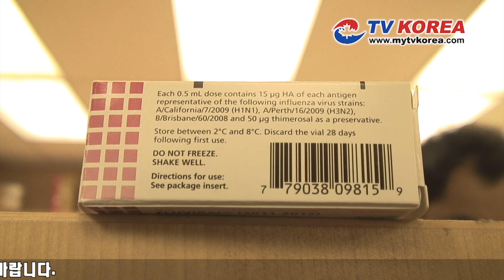20110105 뉴스 신형 인플루엔자, H3N2 조심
몇 년간 신종 플루 H1N1이 기승을 부리더니 올해는 노인들에게 특히 위험한
변형 인플루엔자가 B.C 주에서 기승을 부릴 전망입니다.
이 변형 인플루엔자의 이름은 H3N2입니다.

 B.C 질병 통제 센터 보니 헨리 박사는 과거의 예로 볼 때 노인들이 H3N2에 감염되면
매우 심하게 앓게 되며 합병증도 우려되는 만큼 철저한 대비가 필요하다고 밝혔습니다.
또한, 헨리 박사는 "시니어들이 지난 2년 동안 H1N1에 대해서는 면역체제를 잘 갖추어
왔으나 H3N2에 대해선 무방비 상태다"고 경고했습니다.
다행히 공중 보건 당국은 올 겨울 H3N2에 대해 대비를 해왔습니다. 헨리 박사는 "H3N2에 대한
백신을 개발한 것은 매우 다행한 일이라며 지금이라도 면역 체제를 갖출 수 있다"고 말했습니다.

B.C주 정부는 신종플루때와 같이 위험도가 높은 사람들에게 무료로 예방 주사를 제공하고 있습니다.
만성적인 건강 문제를 지닌 사람이나 6개월에서 2년 사이 어린이들도 예방접종을 무료로 할 수 있습니다.

보건 분야 전문가들은 올 겨울 반드시 예방 주사를 맞기를 권고하고 있습니다.
지난해엔 40%만 예방접종을 했습니다.